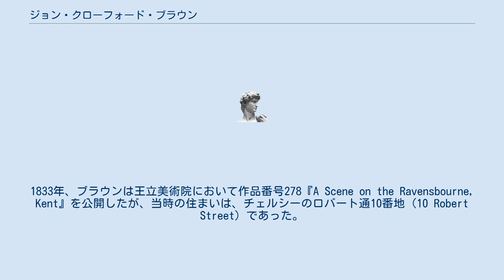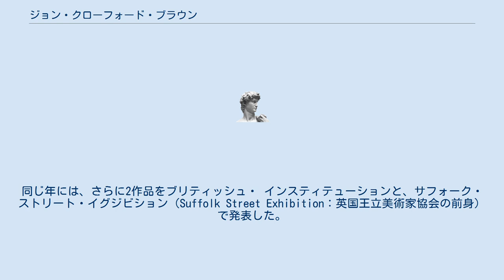ジョン・クローフォード・ブラウン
ジョン・クローフォード・ブラウン（John Crawford Brown、1805年 – 1867年5月8日）は、スコットランドの風景画家。
 グラスゴーに生まれたブラウンは、オランダやスペインを旅した後に、ロンドンに居を構えた。
その後、生まれ故郷のグラスゴーに戻り、最終的にはエディンバラに定住して、ヴィンセント通10番地 (10 Vincent Street) で没した。
 ブラウンは王立スコットランド・アカデミーの会員 (associate) であった。
ブラウンの作品『The Last of the Clan』は、1851年にスコットランド王立美術協会 (the Royal Association of Fine Arts, Scotland) の求めにより、W・リチャードソン (W. Richardson) によって版画が制作された。
1833年、ブラウンは王立美術院において作品番号278『A Scene on the Ravensbourne, Kent』を公開したが、当時の住まいは、チェルシーのロバート通10番地 (10 Robert Street) であった。
同じ年には、さらに2作品をブリティッシュ・ インスティテューションと、サフォーク・ストリート・イグジビション（Suffolk Street Exhibition：英国王立美術家協会の前身）で発表した。
 この記事はパブリックドメインの辞典本文を含む: Fagan, Louis Alexander (1886). "Brown, John Charles". In Stephen, Leslie (ed.). Dictionary of National Biography (英語). 7. London: Smith, Elder & Co.